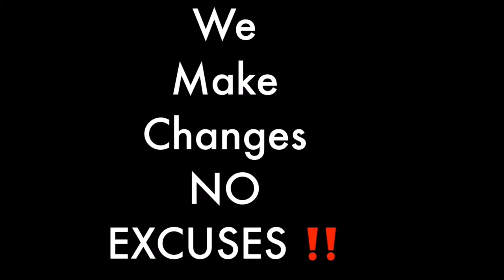Techniques Blind People can use to fry chicken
Techniques blind people can use to fry chicken. Cooking Blind VisuallyImpaired Thanks to Ezekiel Johnson for his video; support his YTC by the same name.